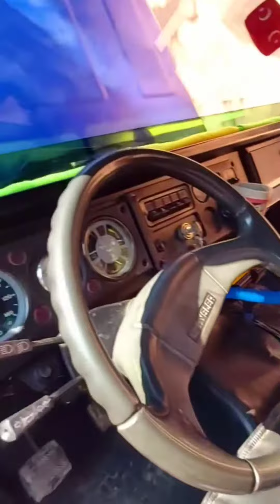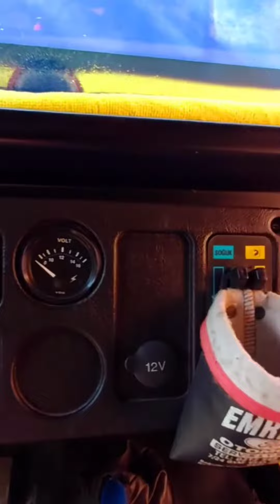4x4 Dodge S100